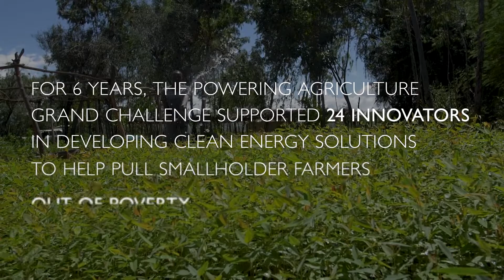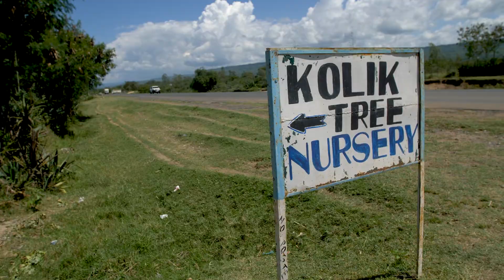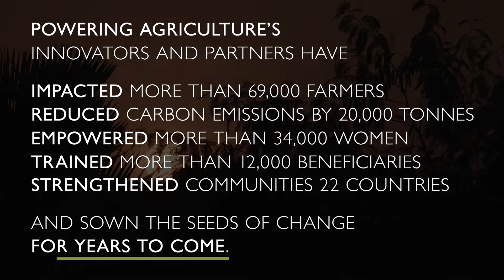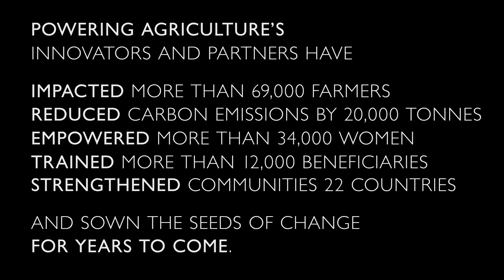Final Innovator Reflections: Futurepump